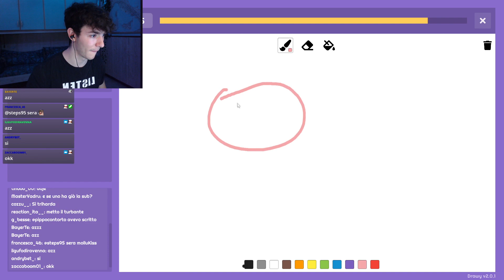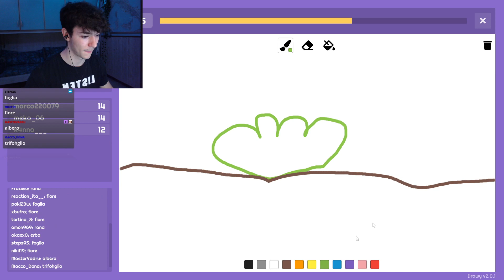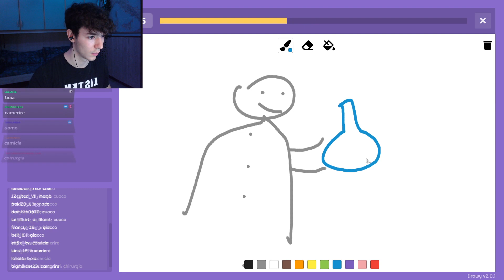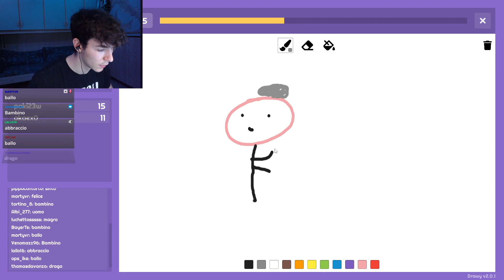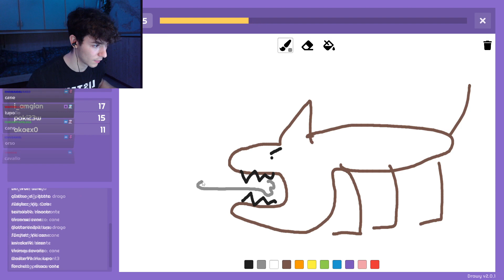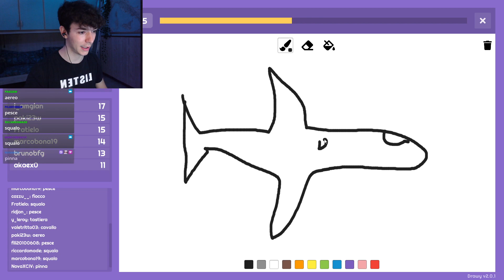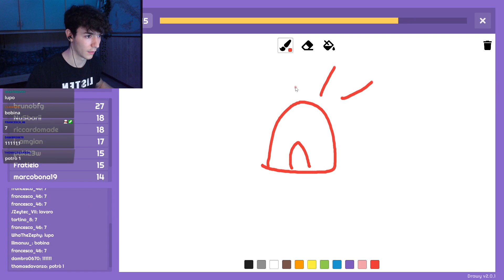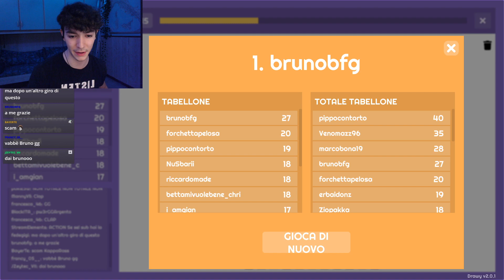UN GIOCO INTERATTIVO CON TWITCH! | DRAWY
DISEGNO SGORBI SU DRAWY E LA CHAT DEVE INDOVINARLI!!
Simpaticissimo gioco fatto con voi in streaming, sono un buon disegnatore??